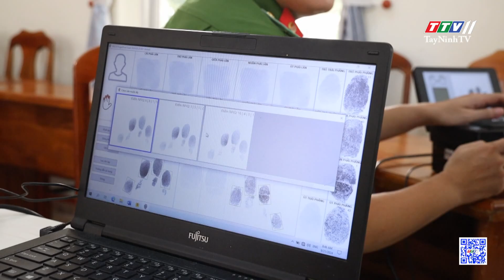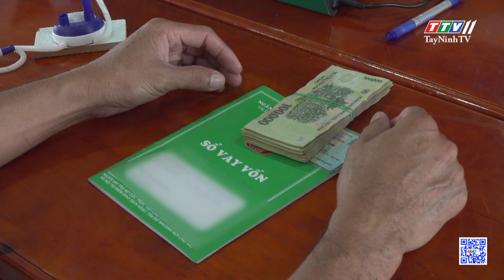Điểm tin An ninh trật tự | 02-10-2024 | TayNinhTV